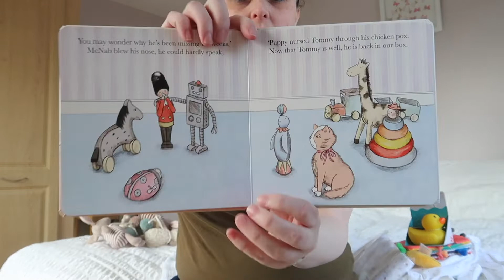Gender Neutral Twin Baby Haul | Fashion & Lifestyle | Melanie Kate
Hey there! Hope you are doing ok.

Before you all find the gender out this week. Here is my one and only neutral baby haul. Either gender or a mix, I am not overly sure on matching. However I don't think I would necessarily buy from the girl or boy section. I personally find the neutral section to be quite girly anyway.

- I am Melanie Kate ( Mel ), a 32 year old women living just outside of London, UK. I went to fashion college as a teenager but now I work a 9-5 office job. I am 5'4 and I love fashion. I also have a condition called Endometriosis which occasionally impacts my life.